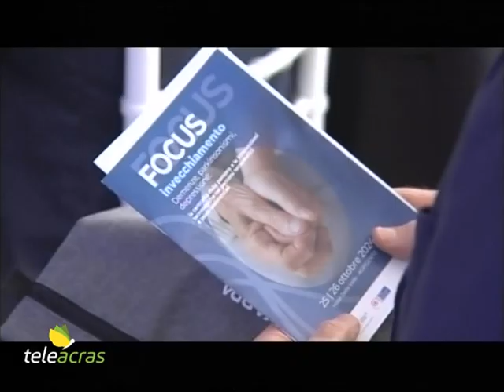Teleacras – Agrigento, “Focus invecchiamento”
Ad Agrigento all’Hotel della Valle un convegno sul tema: “Focus invecchiamento. Demenze, parkinsonismi, depressione: la centralità della persona e le innovazioni tecnologiche nei percorsi terapeutici e psico-assistenziali”. Responsabili scientifici del Focus sono stati i dottori Leonardo Giordano, direttore del Dipartimento di salute mentale dell’Azienda sanitaria di Agrigento, e Liana Gucciardino direttore dell’Unità Malattie degenerative e involutive – Centro disturbi cognitivi e demenze dell’Azienda. Ad affiancare i dottori Gucciardino e Giordano è stato il gruppo scientifico composto dai dottori: Giovanni Alba, Simona Carisi, Tiziana Cinquemani, Gaetana Chillemi, Giacomina Di Francesco, Paola La Sala Savona, Valentina Mularo, Giuseppe Provenzano, Emanuela Pecoraro, Claudia Sgarito…